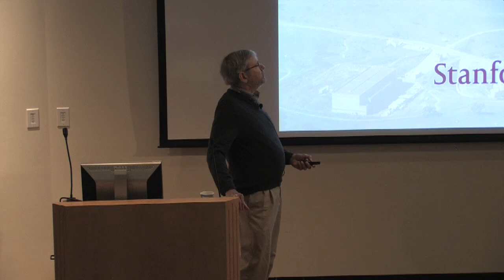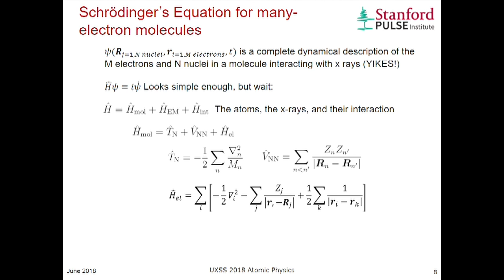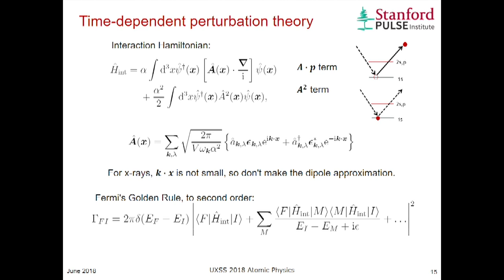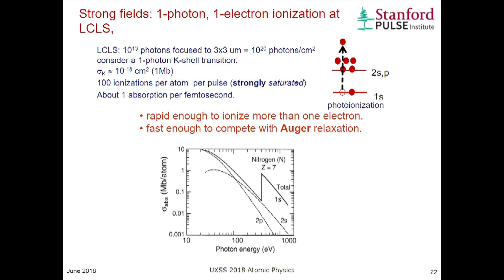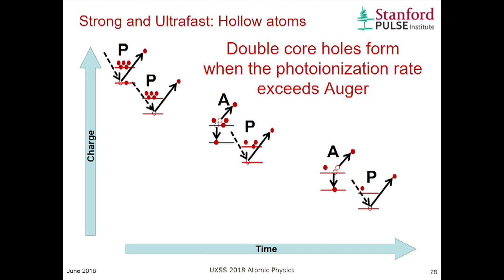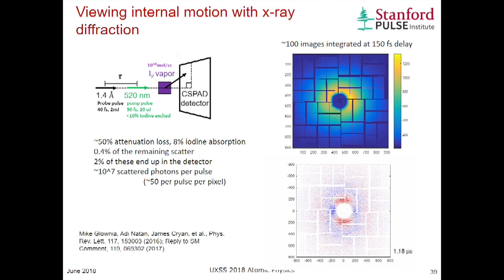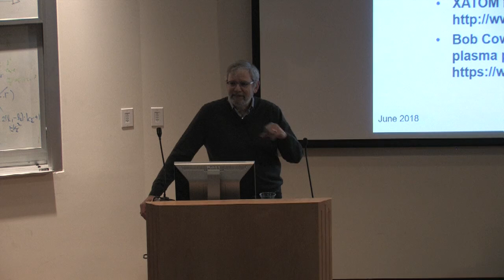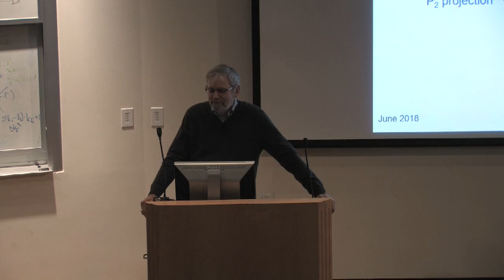2018 UXSS Lecture: Phil Bucksbaum - Ultrafast X-ray AMO Physics